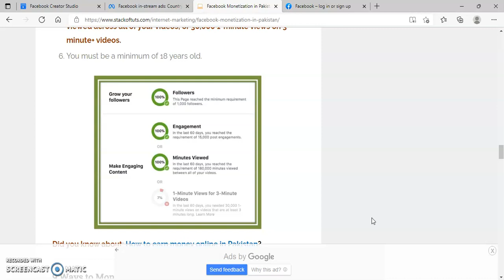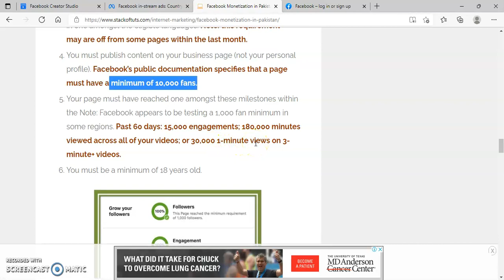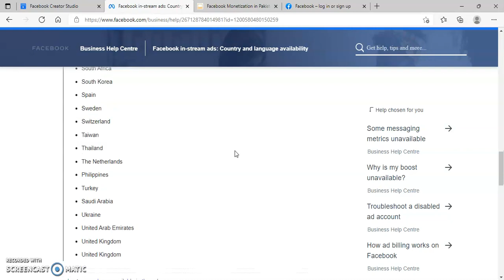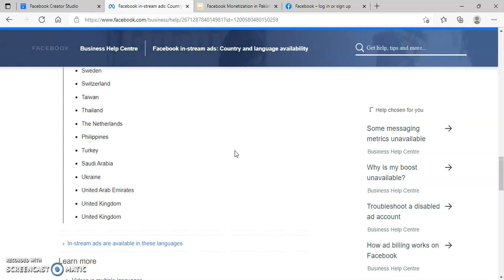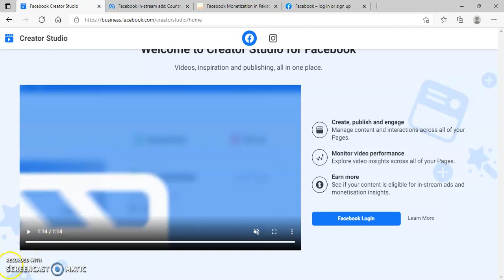Facebook Monetization Eligibility|| Facebook Page Monetization requirements in Pakistan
Facebook Monetization Eligibility Standards|| Facebook Page Monetization requirements in Pakistan

In this video discuss about Facebook page monetization requirements.